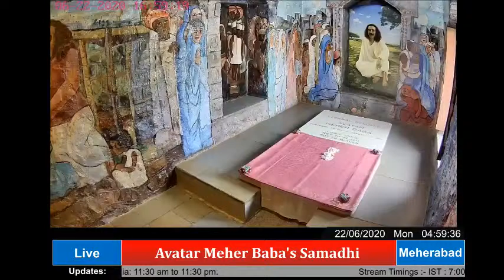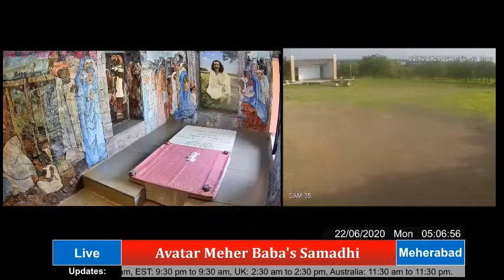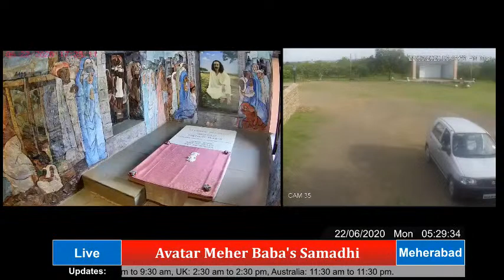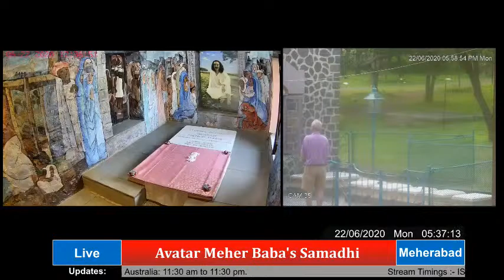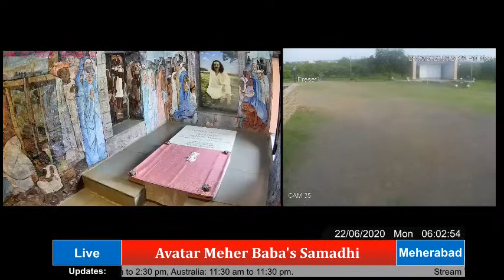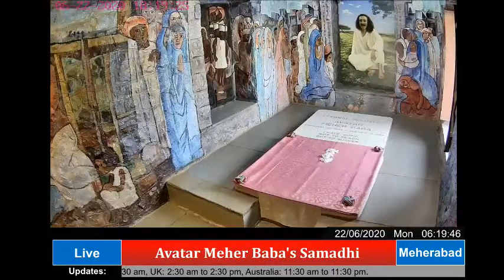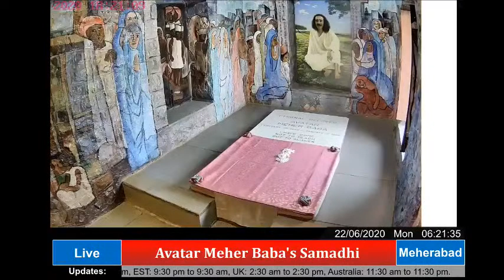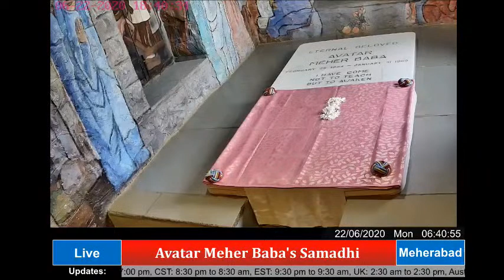Avatar Meher Baba Tomb Shrine Virtual Darshan - Meherabad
Daily Live Streaming Timings:
IST: 7:00 am to 7:00 pm
CST: 8:30 pm to 8:30 am
EST: 9:30 pm to 9:30 am
UK: 2:30 am to 2:30 pm
Australia: 11:30 am to 11:30 pm